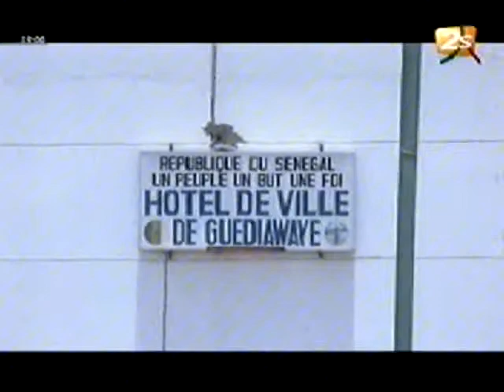Cheikh Sarr Retrouve son Fauteuil de Maire de Guédiawaye - Xibaar Yi Soir - 10 Août 2012